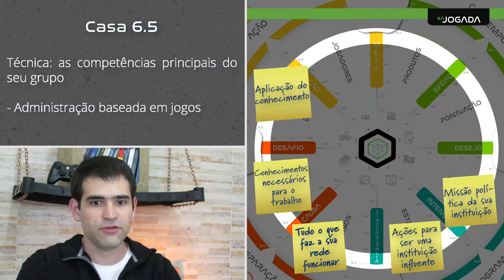Aula 7 - tema 2 - camada 6 - casa 6.5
Assuntos: competências coletivas, expertise, habilidades